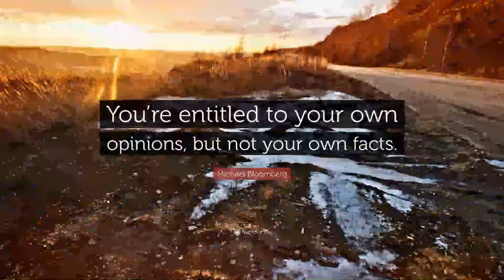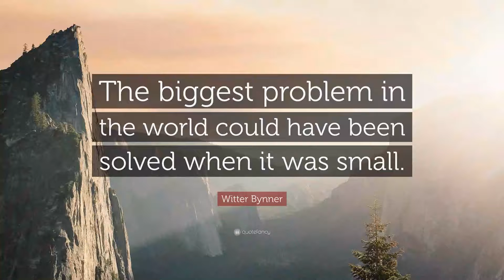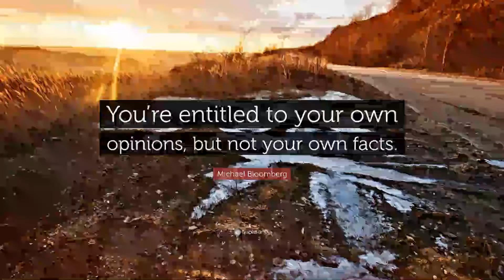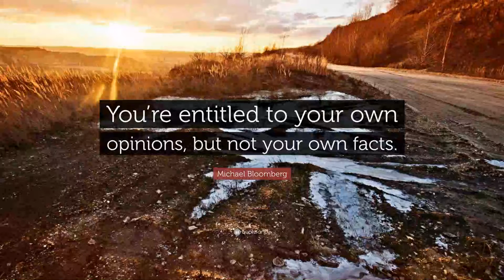Orion Opinion Piece: "Kirk vs. Picard" Center of Divide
This second "Orion Opinion Piece" video in a row on the morning of the same day yielded a very pleasant surprise for me on where my personal ideal standing on the Sando Aqua Monster should truly be on a 1 to 10 scale.  This video covered the basics and history surrounding my "Kirk vs. Picard" divide over the Sando Aqua Monster included some Star Trek-related red flags that I ignored years prior to the release of Star Wars Episode I, unknowingly to my own mental detriment at the time.

My previous Orion Opinion Piece video in which I rated my scorn for the Sando Aqua Monster at 7/10 like it was until Nov 18, 2022